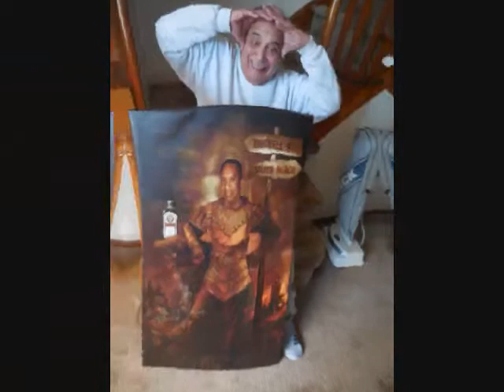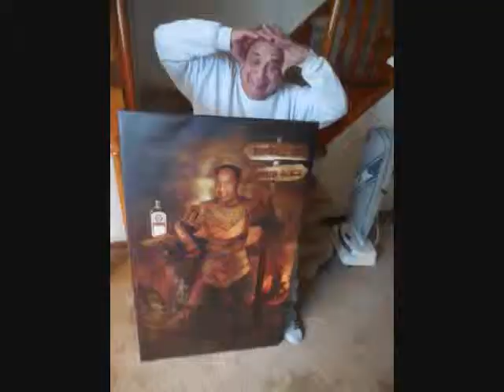Be Our Guest.... Christmas in Connecticut 2013